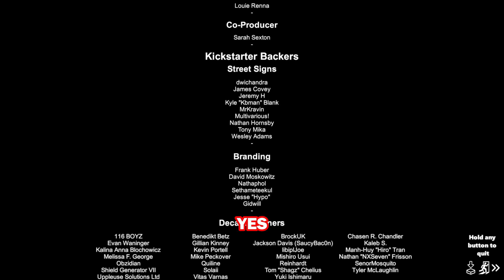J'aiguise mon couteau sur des ZOMBIES ! (Compilation drôle & WTF #25)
Compilation de moments drôles, de fails ou d'actions stylées sur les jeux vidéo : Resident Evil 3, The Pedestrian et Outlast 2.

Chapitre :
0:00 Intro
0:04 Resident Evil 3
0:31 The Pedestrian
1:37 Outlast 2
2:49 Resident Evil 3
3:34 The Pedestrian
4:18 Outlast 2
4:53 Resident Evil 3
6:03 The Pedestrian
6:39 Outlast 2
7:48 Outro